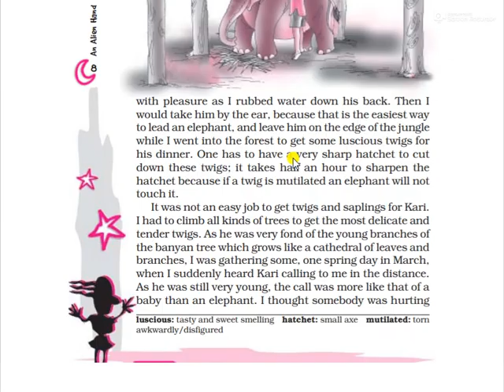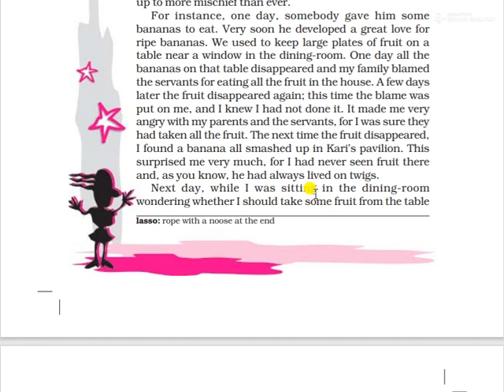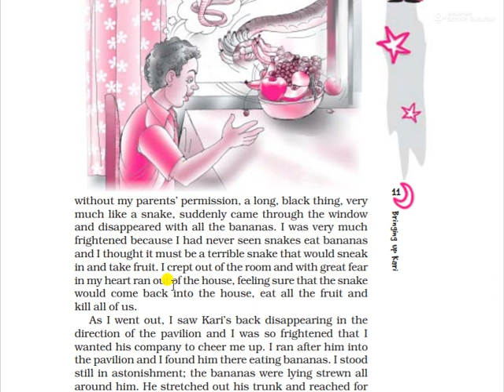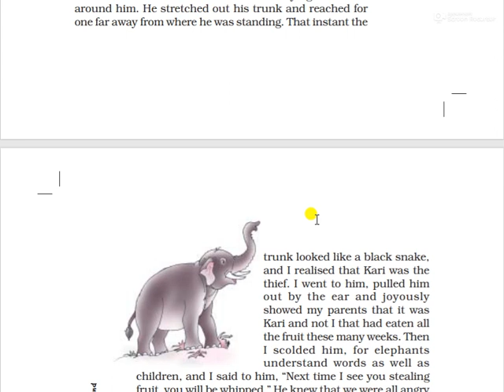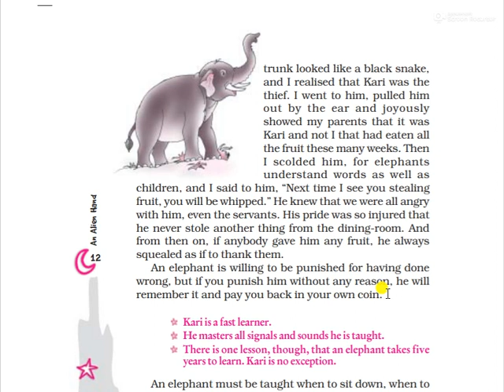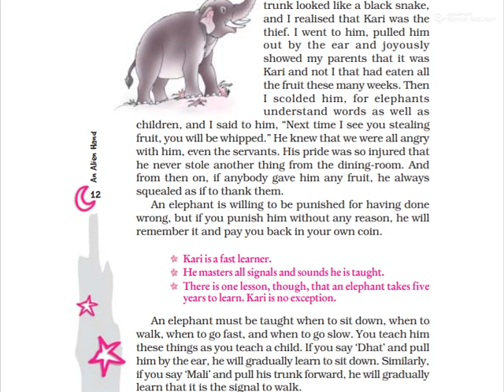CLASS 7 CHAPTER 2 "Bringing up Kari" PART 2